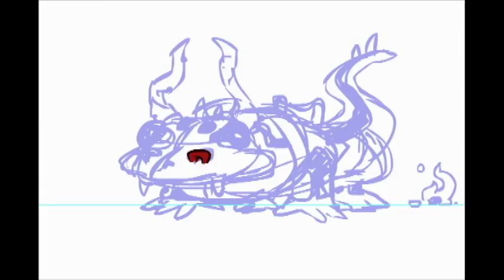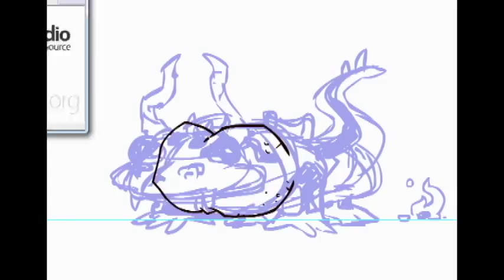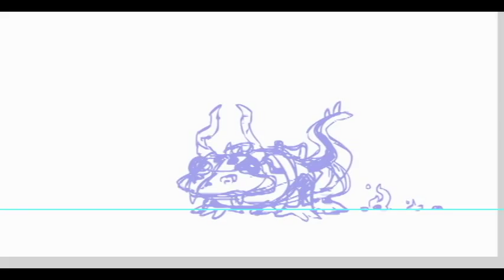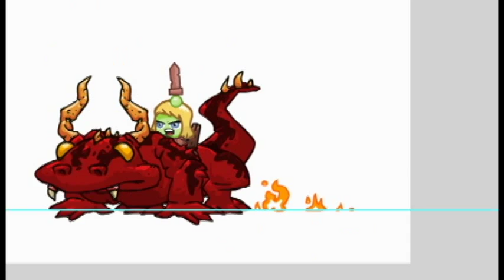Super Chibi Knight Draw Time - Episode 9 - Scorch the Salamander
As a reward for reaching the $10k mark on our Kickstarter campaign, we revealed a new Beast Mount - He's so HOT!